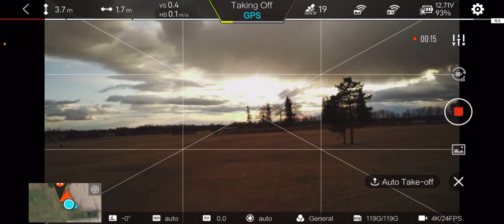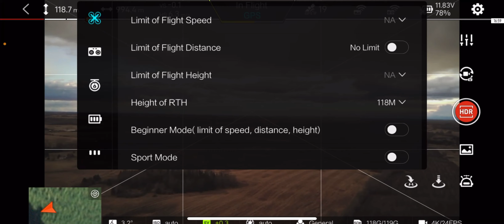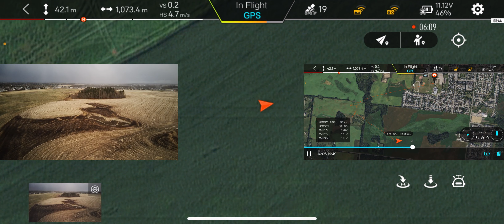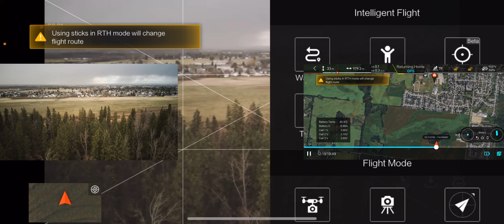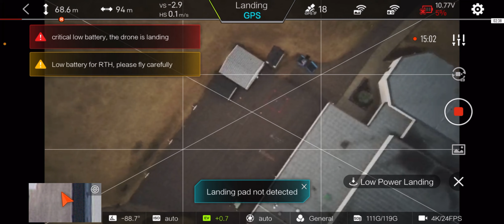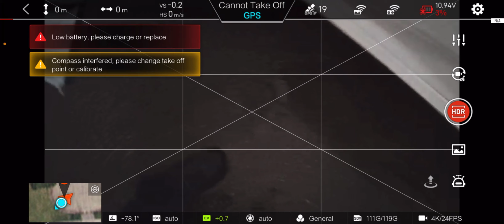Fimi X8 SE 2020 hit by Storm